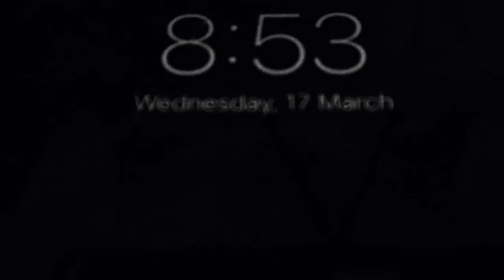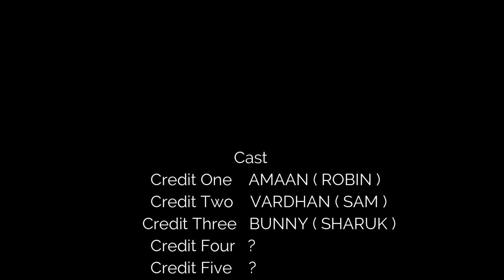HINDI SHORT FILM | SCERET KILLER | PART 1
Enjoy this short Thriller Hindi movie " SCERET KILLER "(2021)
Credits:
Movie: SCERET KILLER | PART 1
Director: BUNNY , AMAAN
Producers: AMAAN , BUNNY
Starcast: AMAAN , BUNNY , RESHAB VARDHAN SILAS ND OTHERS